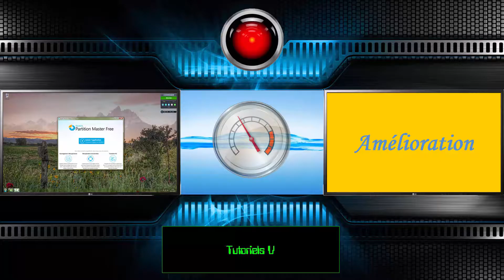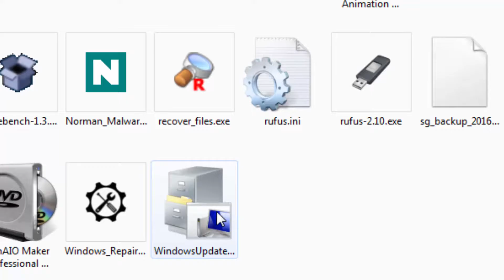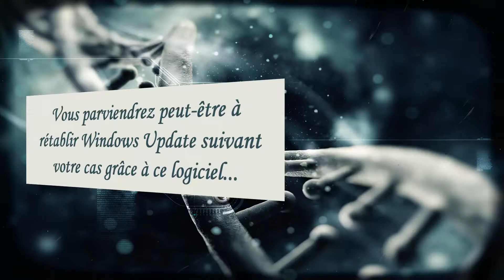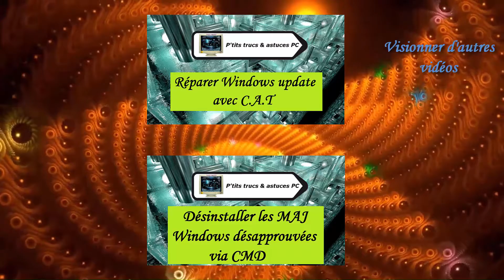[Tuto informatique#Vidéo N°261] Utiliser l'utilitaire Windows Update Diagnostic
Artiste : __url_artiste__

Tuto PC Windows ; Optimiser ; Augmenter la performance; Nettoyer; Entretenir, Accélérer, sécurisé, Trucs & Astuces bureautique et Gamers [Tuto informatique#Vidéo N°]